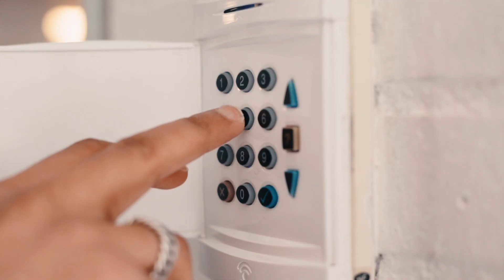MB Security Company (bedrijfsfilm)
Beveiling is meer dan alleen beveiligen. Contact met mensen en preventief handelen zijn net zo belangrijk.

Wij zijn een hecht team uit de beveiligingssector die de wereld samen een stukje veiliger maken 🔒.

Welkom bij MB Security Company!